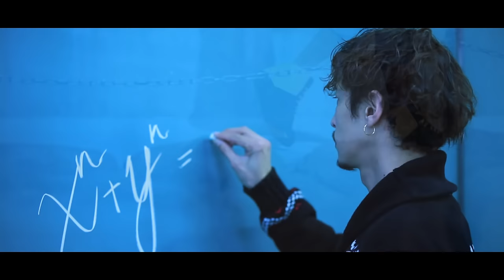卍LINE / I LOVE U （THE FUTURE RIDDIM） 【MV】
卍LINE / I LOVE U

I LOVE U　I LOVE U　誓う永遠の　I LOVE U
I LOVE U　I LOVE U　愛し抜く愛　I LOVE U
I LOVE U　I LOVE U　愛し抜く愛　溢れるくらい yeah

笑ってる君がみたいクセに　ワザとちょっと焦らすと嬉しそう
一緒にいるのがなるクセに　空気みたい　ナイと死ぬぞ
Hold me tight　目には見えない　愛が湧いてきてそこら中でFly High
People say one time　しない後悔　君ナシじゃ辛い　息も出来ないぜ

こんなに思う君のこと　さっき改札で別れたトコ
どんな困難も乗り超えよう　晴れ渡るよう　吹きぬけるようよ
こんなに思う君のこと　君がいるだけ　それだけでいいよ

I LOVE U　I LOVE U　Baby don't cry　I LOVE U
I LOVE U　I LOVE U　Baby don't cry　変わらないさ

重ねる運命　めくるめく日々　こうして意味が　深まる旅
元は他人　愛しいハニー　出す言葉に　愛してるダーリン
いない変わり　Still on da myway　そばにいてBaby
どこも行かないで　幸せにするぜ　何度でも言うよ

どんな困難も乗り越えよう　たまらないよ　燃え盛るようよ
どんな困難も乗り超えよう　たまらないよ　燃え盛るようよ

部屋で2人でも　外出てパーティも　いつも一緒　そのうち家庭も
胸にダイアモンド　他にいねーだろ　飯うめーだろ　微笑む寝顔
時にツマラんケンカも　あってもお前の天下の
一切合切任せなさい　めちゃ幸せあげるから　愛さしてBaby

どんな困難も乗り越えよう　繋ぎあうよ　結びゆくようよ
どんな困難も乗り超えよう　繋ぎあうよ　結びゆくようよ

Produced by BURN DOWN
【SOUTH YAAD MUZIK vol.6】収録